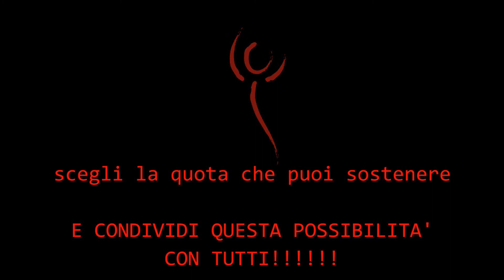CROWDFUNDING Renovatio agli Europei 2017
Perchè sostenere il gruppo Renovatio e come